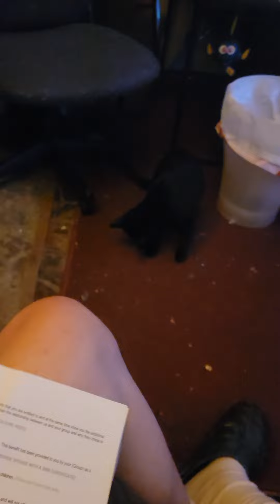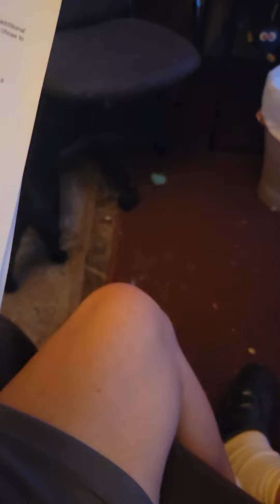practicing my insurance script with the kee kats